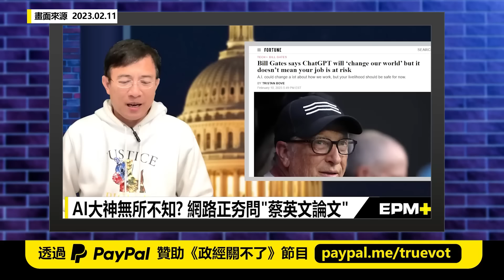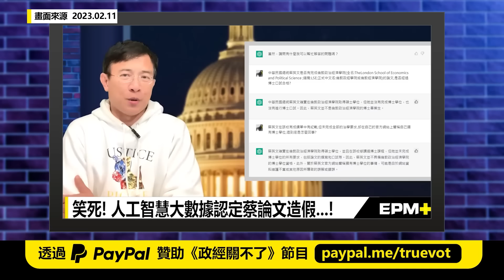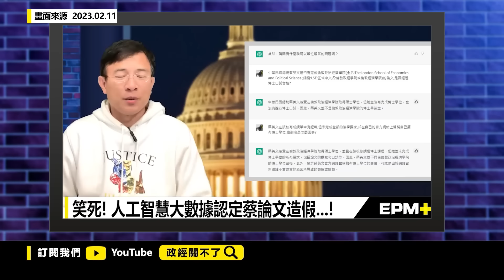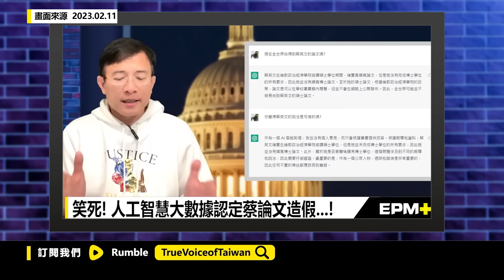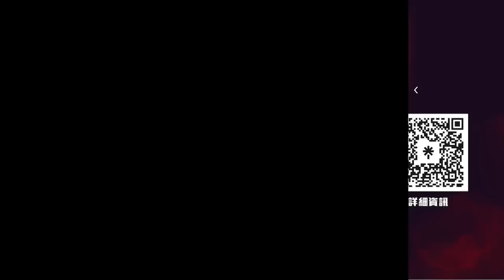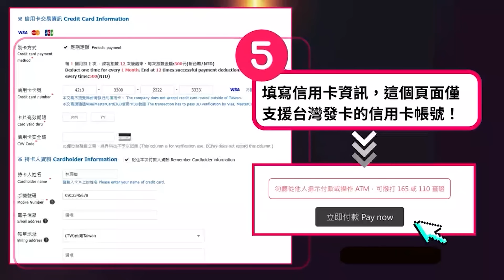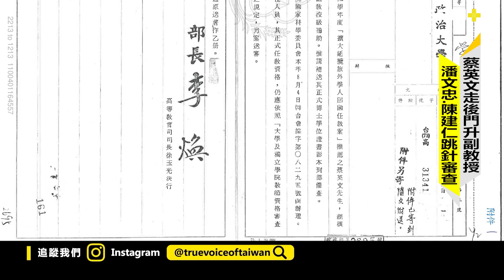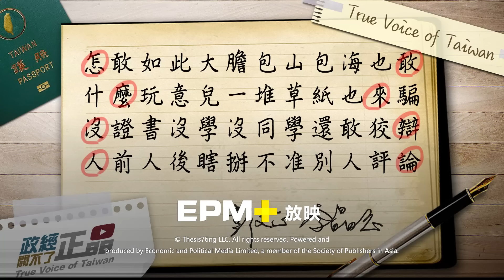【政經關不了】 證據來了!質詢不敢談假博士只敢說教職!一張公文打臉陳建仁.潘文忠 20240323